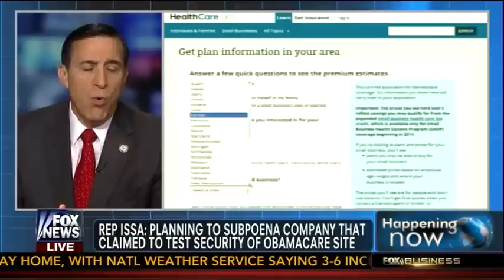Issa Discusses Subpoena for ObamaCare Security Tests with Fox News